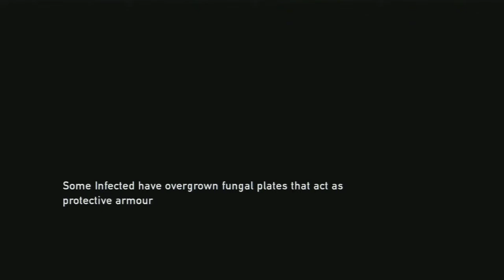LEGENDLUKE666 Plays The Last Of Us Part 29 Deadly Sewer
Whats up guys LEGENDLUKE666 here with Part 29 of The Last Of Us, Hope you guys and enjoying the series if you are be sure to Like & Subscribe for more videos, Previous parts below :).